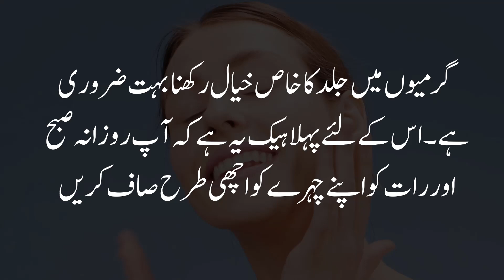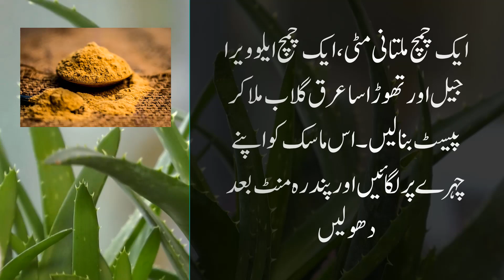Skin care at home for glowing skin | Glowing skin hacks | Haircare in summer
آج کی ویڈیو میں ہم بات کریں گے گرمیوں کے لئے کچھ آسان اور مؤثر بیوٹی ہیکس کے بارے میں،  جو آپ کی جلد اور بالوں کو تازہ اور خوبصورت رکھیں گے۔ اگر آپ ہمارے چینل پر نئے ہیں تو سبسکرائب کرنا نہ بھولیں اور بیل آئیکون پر بھی کلک کریں تاکہ آپ کو ہماری ہر نئی ویڈیو کا نوٹیفیکیشن مل سکے.
Segment 1: جلد کی دیکھ بھال
Segment 2: سن بلاک کا استعمال
Segment 3: ہائیڈریشن
Segment 4: بالوں کی دیکھ بھال
Segment 5: فیس مسک

Glowing skin hacks
how to get fair skin at home
skin tips for girls
daily skincare home remedies
daily glowing skin tips
how to get glowing skin instantly
face whitening at home
best home remedies for skin whitening and glowing
how to get clear skin naturally at home
attractive face tips girl